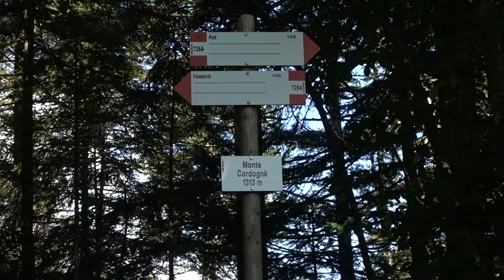SENTIERO PANORAMICO CORDOGNÈ - SAN GIOVANNI, MEZZANO (TN) 4K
Video girato lungo il sentiero che porta al Monte Cordognè e poi a San Giovanni, tra Mezzano e la Val Noana (TN).
Video recordedon the track to Cordognè Mount and Saint John, between Mezzano and Noana Valley (TN)
Leggi di più (read the thread): dolomiti.blog/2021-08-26-sentiero-cordogne-san-giovanni